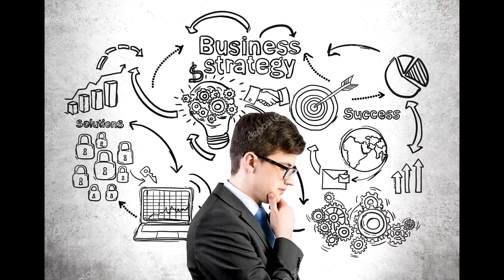Արդյո՞ք հնարավոր է խաբել Արարչին։ №125.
- Ինչ է մեդիտացիան: Ինչի համար է պետք մեդիտացիան: Պրակտիկա
- Առողջացում քվանտային դաշտում: Նյութական բաների և իրադարցությունների ստեղծում
- №119.  Տիեզերքի հիմնական 16 Օրենքները: Մարդկանց զարգացման մակարդակները
- Պրակտիկա, այսինքն վիզուալիզացում նվիրված Խաղաղությանը
- Պրակտիկա, այսինքն վիզուալիզացում նվիրված Մայր Մոլորակին
- №112.  Պրակտիկա, այսինքն վիզուալիզացում նվիրված Հայրենիքին